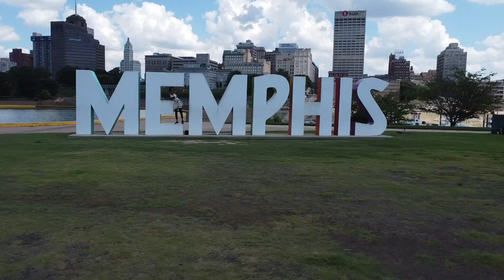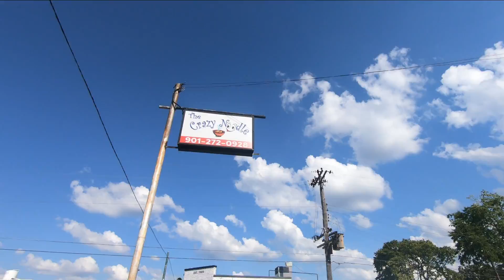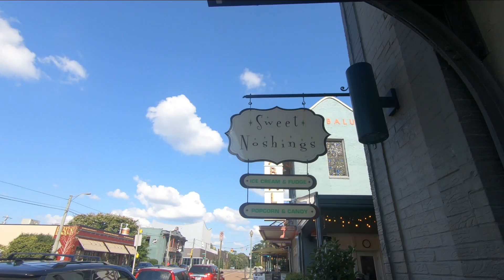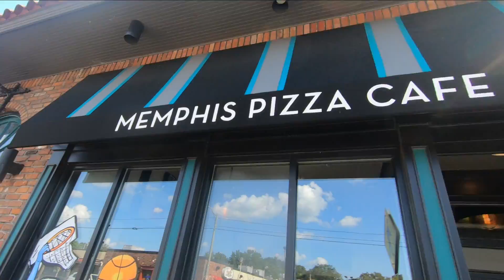My Favorite Spots in Memphis! Thanks for 100 Subscribers!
Enjoy a bit of back story, as well as a few of my favorite spots in Memphis.

How many times did I say "Favorite" in this video? Watch closely and count them! The first the correctly comment how many times I say "Favorite" will receive a $25 Amazon eGift card!